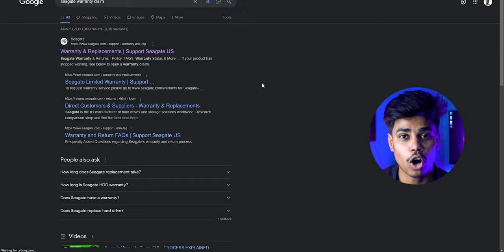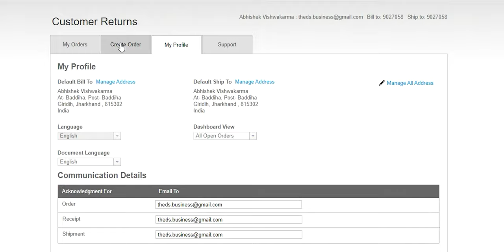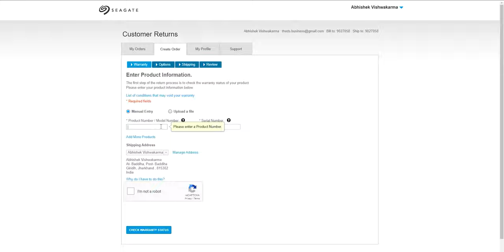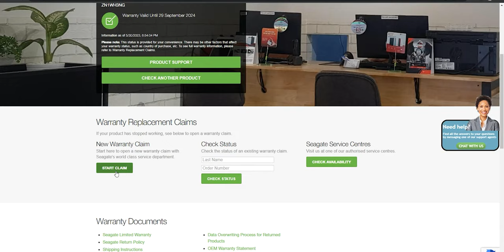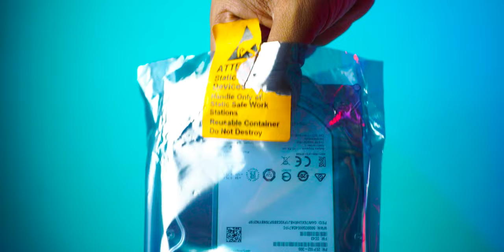Seagate Warranty Claim - How To Claim Warranty for Seagate Hard Disk or SSD in india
The Seagate Barracuda Warranty Claim process offers customers a reliable and straightforward way to address any issues or defects they may encounter with their Seagate Barracuda hard drive. Seagate, a renowned manufacturer of storage solutions, stands behind the quality and performance of their products and aims to provide exceptional customer support.

in This Video you will know how you can claim a new drive under warranty - Wo Bhi kch Simple Steps me to dhyan se is process ko Follow Karna 🔥🔥🔥

Seagate Barracuda Warranty Claim process aims to provide customers with a smooth and efficient experience when resolving any issues with their hard drives. By honoring their warranty commitments, Seagate ensures that customers can rely on the performance and reliability of their Barracuda drives, backed by the support of a reputable and established storage solutions provider.

Seagate is a leading manufacturer of hard disk drives (HDDs) and solid-state drives (SSDs) known for their reliability and performance. They offer a diverse range of HDDs with varying capacities, speeds, and interfaces to suit different applications, including desktops, laptops, enterprise storage, gaming consoles, and surveillance systems. Seagate HDDs provide high data transfer rates and employ advanced technologies to optimize performance. They come in different form factors, such as 3.5-inch and 2.5-inch, and are backed by warranties for customer support. Seagate also offers data recovery services for drive failures and accidental data loss.

00:00 Intro
00:15 Video Detail
00:34 Process
00:46 Online Request
01:50 Create Order
03:07 Doc / Shipment
04:07 Drive
04:21 Conclusion & Endscreen